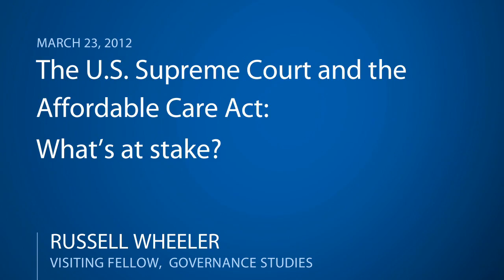Supreme Court Hears Health Care Challenge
Russell Wheeler: This case is about more than just who gets health care coverage; the high court's decision could have a profound impact on American constitutional policy and Congress' authority to regulate commerce.